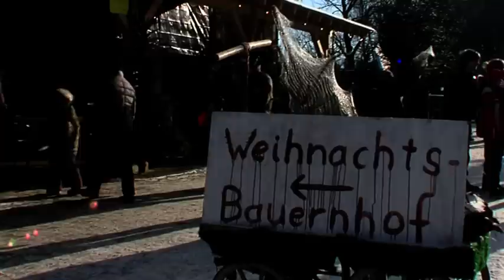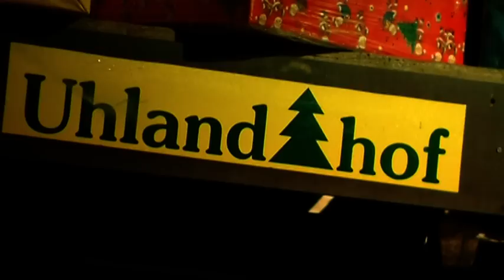Weihnachten auf dem Uhlandhof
Das besondere Erlebniss in der Weihnachtszeit.